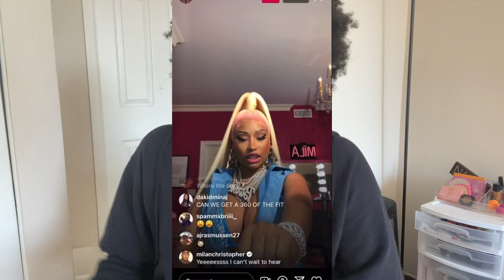what im bringing to kpop concerts post covid in 2021!! (BTS, MONSTA X etc.)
Sign up for Mercari and get up to $30 OFF.

ITEMS!:
bt21 sanitizer spray from creme shop
Or Meyers hand sanitizer
Slip Face Mask
Mask holder
portable fan
Portable charger
Clear mini bag

about me: What’s up crackhead nation it’s ya girl Princess Galaxy! I’m a black girl that loves kpop (BTS, EXO, BLACKPINK), kpop concerts and just living life. I love travel and panera bread too.